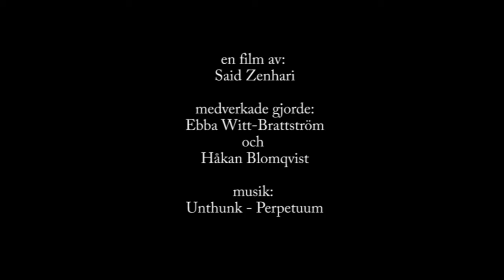Samtal med Ebba Witt Brattstrom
Författarsamtal med Ebba Witt Brattstöm och Håkan Blomqvist. Inledningen till hennes föreläsning om Moa Martinson på Stadsbiblioteket i Norrköping.